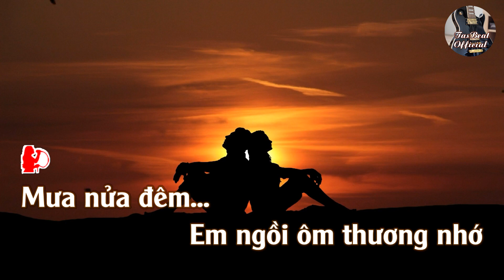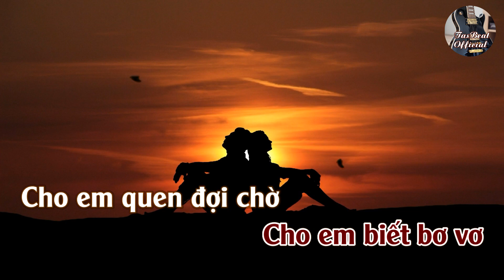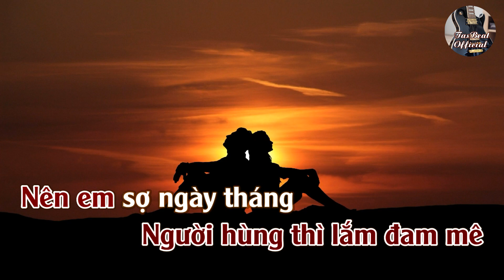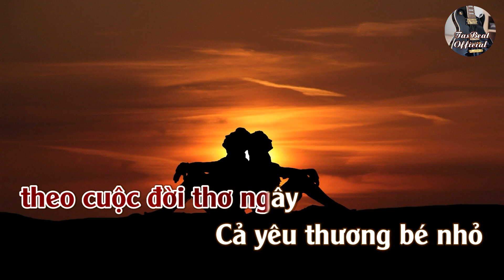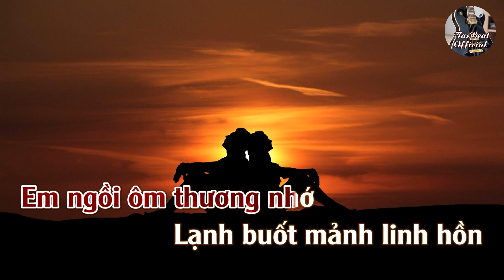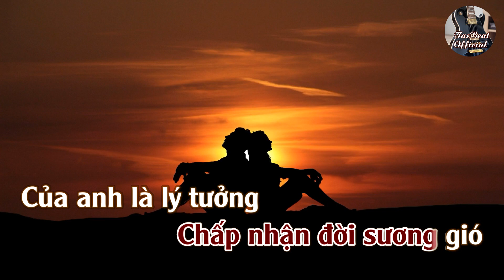Karaoke Giá Lạnh Tone Nữ | TAS BEAT